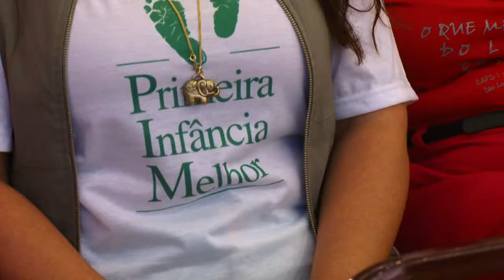Governo promove Seminário Internacional do PIM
O evento, realizado pela Secretaria Estadual da Saúde, traz como tema este ano "As crianças não brincam de brincar. Brincam de verdade." O evento tem o objetivo de mobilizar a sociedade gaúcha para a importância da atenção nos primeiros anos de vida, proporcionando às gestantes e crianças, juntamente com suas famílias, atividades lúdicas, artísticas e culturais, bem como informações e serviços na área do desenvolvimento infantil e da saúde.